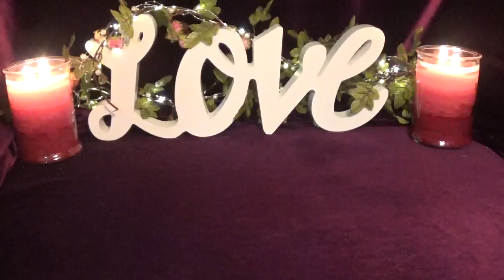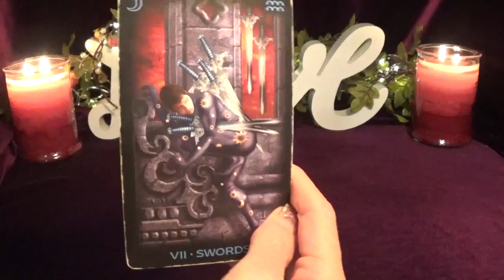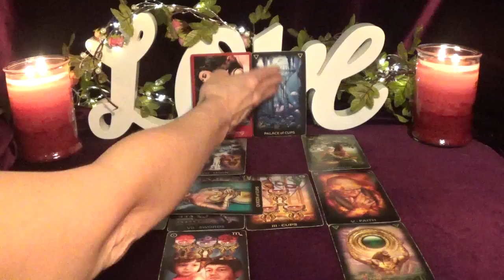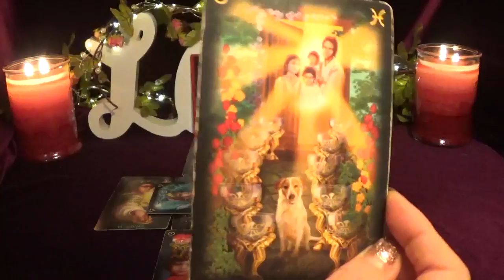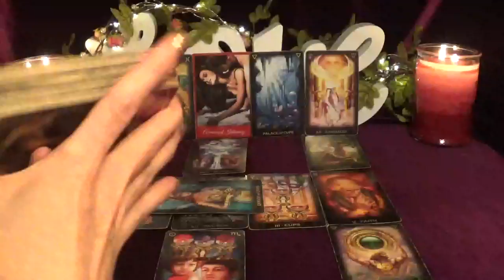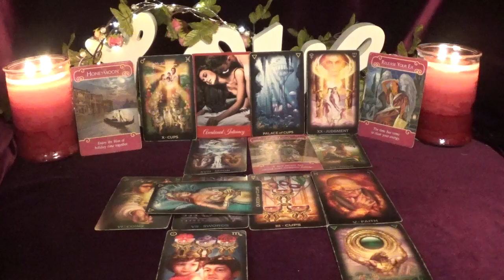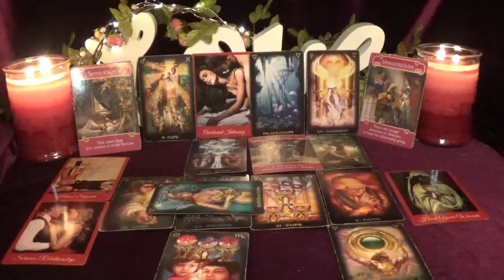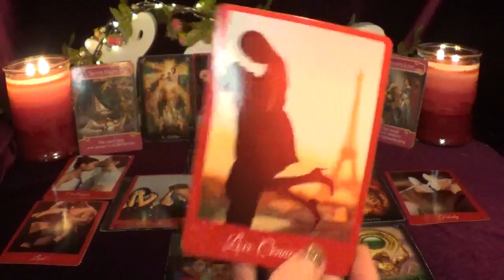💖Leo ~ New Love For Leo!! ~ Venus & Mars Love Reading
⭐️*Decks Used*⭐️
1. Love Story Romance Oracle - not for sale
2. Tarot of Dreams
3. Romance Angels - no longer in print